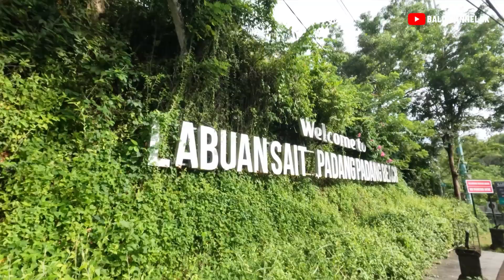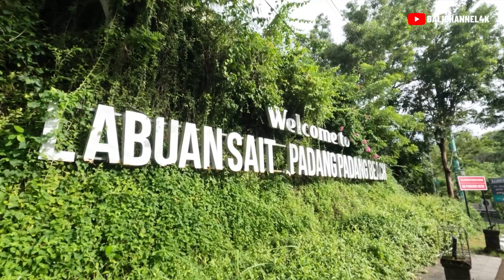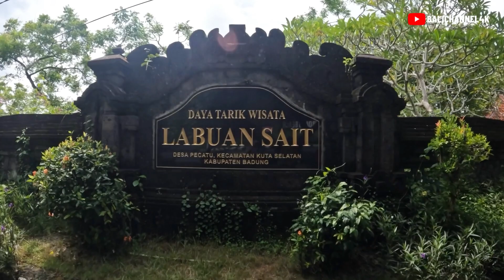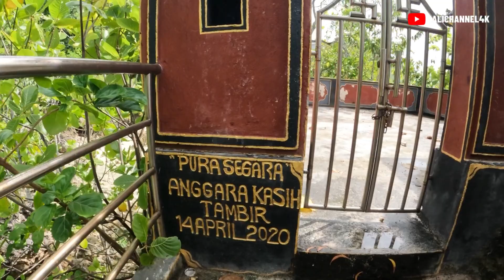Surga Tersembunyi | Labuan Sait / Padang-Padang Beach | Begini Suasana di Pantainya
Semoga informasi yang mimin sajikan dalam video ini bermanfaat bagi teman-teman semua. Jangan lupa dukung terus channel ini dengan cara klik tombol like, komen, dan subscribe channel ini agar mimin dapat terus menyajikan konten menarik seputar budaya, kuliner, dan pariwisata yang ada di Bali. Terima kasih!

Pantai Padang Padang Labuan Sait Beach Air Panas Penatahan Yeh Panes Penatahan Hot Springs Bali Tabanan Penebel Pantai Tanah Barak Pantai Pandawa Pantai Timbis Beach Wisata Dermaga Kedisan Kuliner Resto Apung Kintamani Bali Pulau Bali Pantai Budaya Kuliner Tempat Wisata Pariwisata Objek Wisata Liburan Hotel canggu bali seminyak Denpasar kuta ubud nusa dua jimbaran sanur lovina amed Batu Bolong Echo Beach Berawa Beach Potato Head Beach Club Ku De Ta Seminyak Square Oberoi Street Legian Street Waterbom Bali Ubud Monkey Forest Ubud Campuhan Ridge Walk Tegalalang Rice Terrace

00:00 Cuplikan
01:00 Akses Menuju
05:10 Pantai